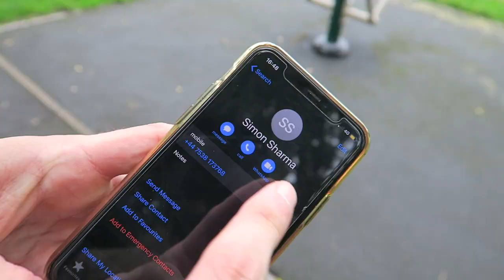GYMS ARE NOW OPEN.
It's been a while! I will be explaining much more in the next video and i also aim to create 2 videos per week to begin with.